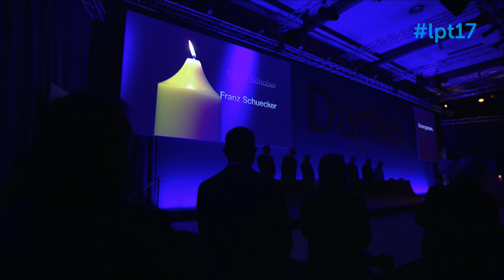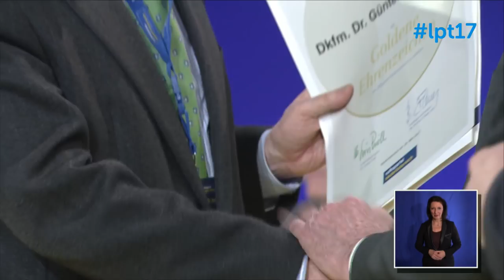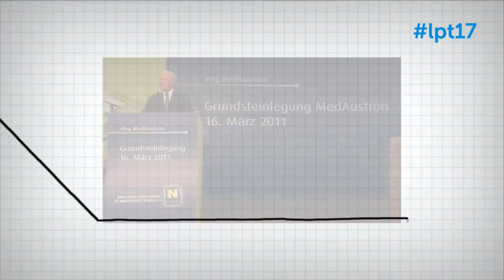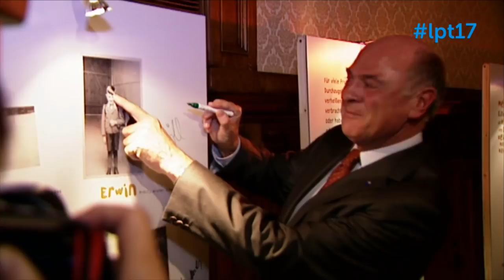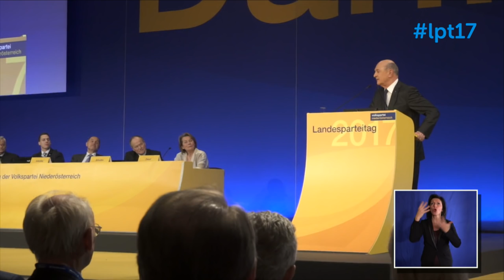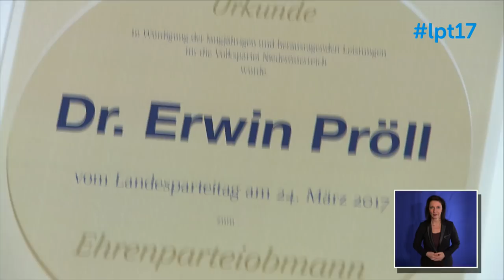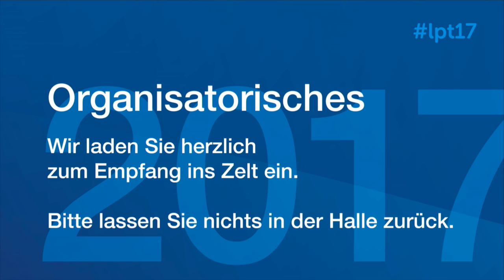Der 1. Tag des lpt17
Erstmals wird die Volkspartei NÖ ihren Parteitag an zwei Tagen abhalten. Heute steht die Rede von Landeshauptmann Dr. Erwin Pröll im Vordergrund, der seine Funktion als Landesparteiobmann an Johanna Mikl-Leitner morgen abgeben wird. Gemeinsam mit den Teilorganisationen wollen wir auch "Danke, Erwin Pröll!" sagen!